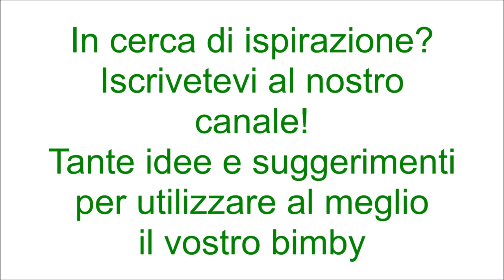Pasta e ceci per bimby TM6 TM5 TM31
Ingredienti:
500g di ceci lessati
550g di acqua
250g di pasta corta
5 pomodorini
30g di olio e.v.o.
1 carota
1 rametto di rosmarino
1 scalogno o cipolla
1 cucchiaino di dado vegetale prearato con il bimby